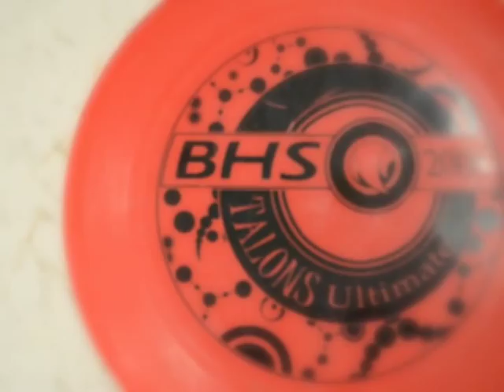Merry Discmas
to hear the accompanying audio.

Produced @ Bowmanville High School for the always anticipated Seasonal Assembly - This year the skit is "BHS has talent". What are we thankful for this holiday season? You guessed it. Ultimate. and how do we show it? By throwing discs into garbage pails of course.